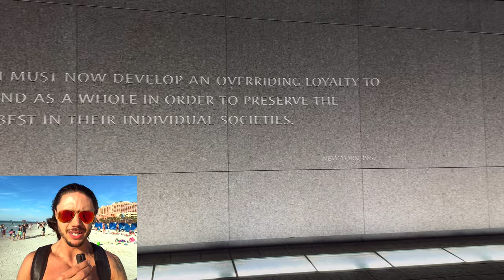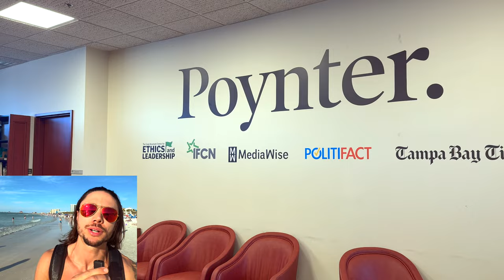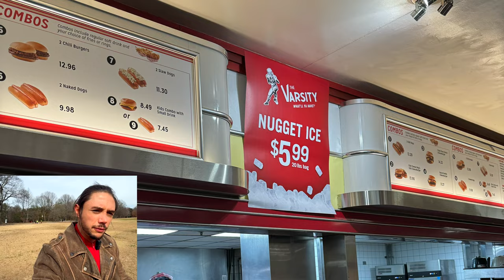Няма лъжа! Посетих Държавния департамент на САЩ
Супер отварящо очите пътешествие. 🇺🇸 САЩ - страната, в която можеш да си такъв, какъвто си поискаш, стига да спазваш правилата и законите.